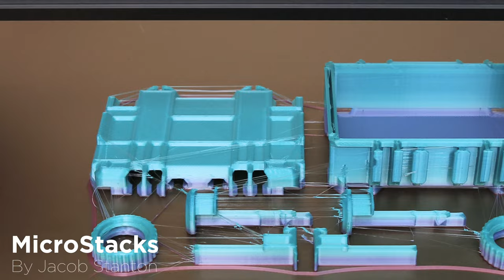Mirco Stacks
Every week we'll 3D print designs from the community and showcase slicer settings, use cases and of course, Time-lapses!

MicroStacks
Jacob Stanton
CR10S Pro
Rainbow PLA
12hr 31mins
6% Infill / 6mm retract
210C / 60C
62g
90mm/s